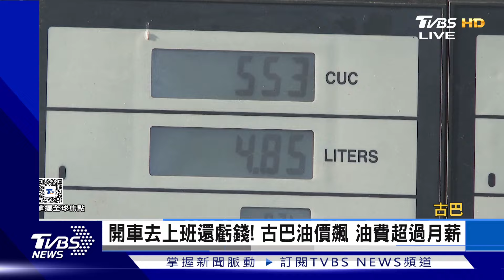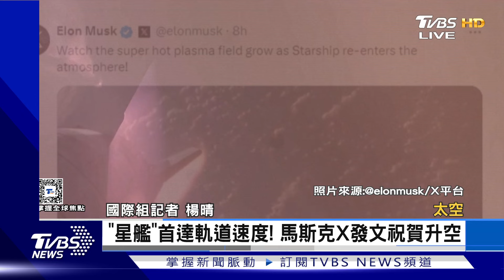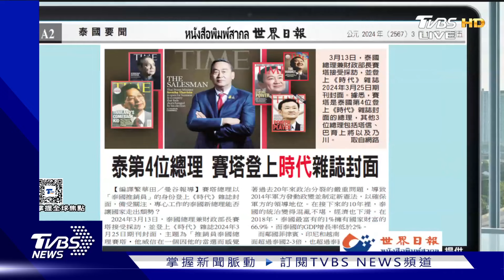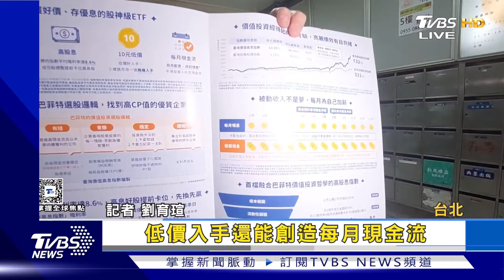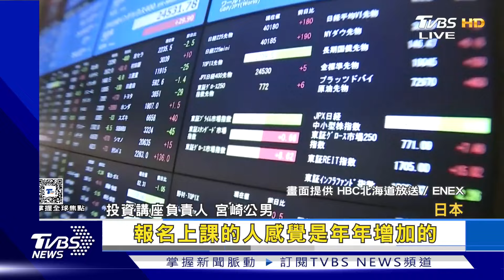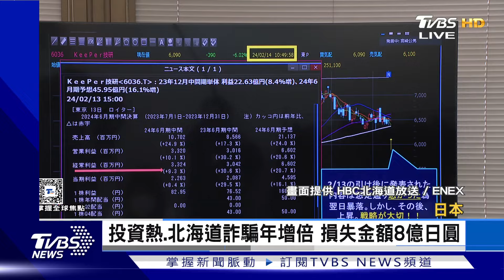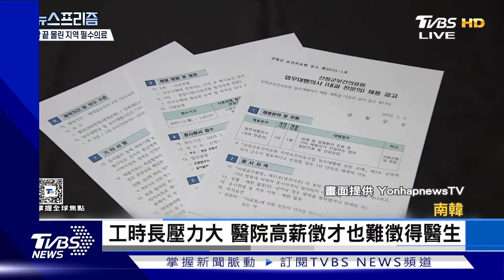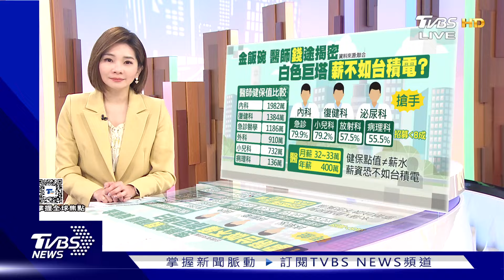【1100完整版】俄羅斯大選展開 預料仍是普欽 大谷翔平社群照片 愛妻曝光｜彭惠筠｜FOCUS國際話題20240315